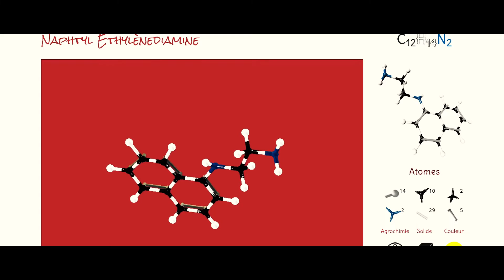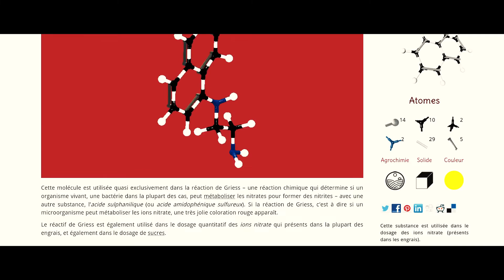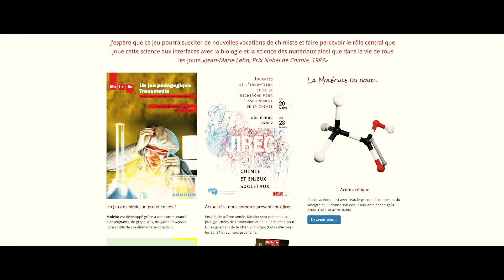Présentation du jeu Moleko